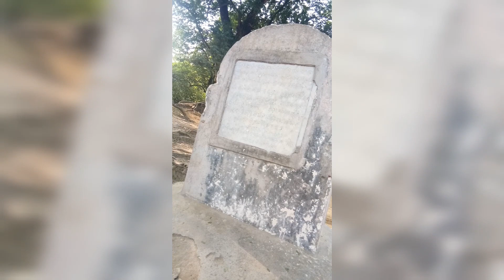bye bye 2022 welcome 2023 piknika kothai Gelam